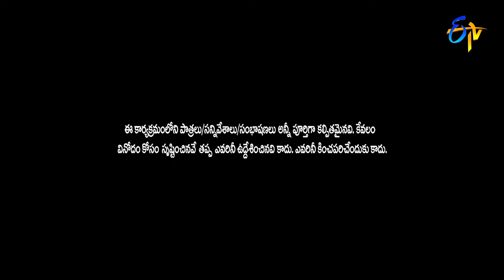Jabardasth | Double Dhamaka Special Episode | 30th May 2021 | Full Episode | ETV Telugu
Chapters:
00:41 Hyper Aadi & Raising Raju Performance
08:56 Sudigaali Sudheer Performance
17:58 Chammak Chandra Performance
26:24 Sudigaali Sudheer Performance_2
33:55 Chammak Chandra Performance _2
42:56 Rocket Raghava  Performance
50:59 Hyper Aadi & Raising Raju Performance_2
57:57 Avinash & Karthik  Performance
01:08:50 Rocking Rakesh Performance